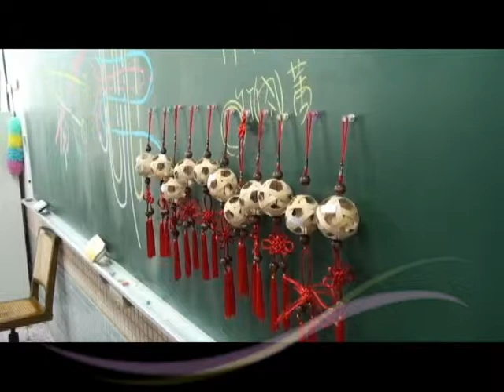國立東勢高工編織工藝-成品1俊男授課20110709.avi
國立東勢高工編織工藝-室設科劉俊男老師授課